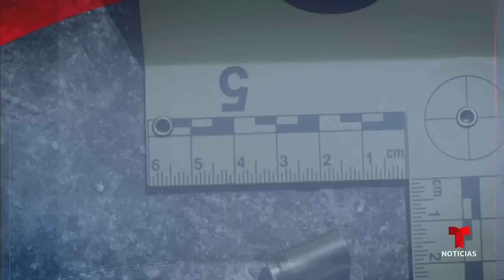En el fin de semana de Memorial Day hubo 20 tiroteos masivos | Noticias Telemundo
Video oficial de Noticias Telemundo. Los disparos causaron pánico en Hollywood Beach, en el sur de Florida. Nueve personas resultaron heridas, cuatro de ellas menores de edad. Esta fue solo una de las balaceras que se registraron en 16 estados durante el fin de semana largo.